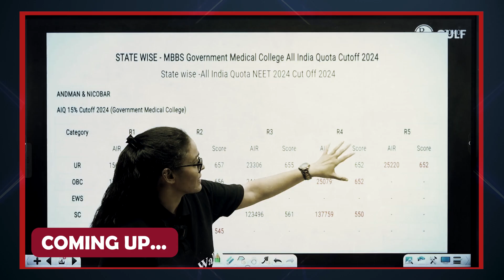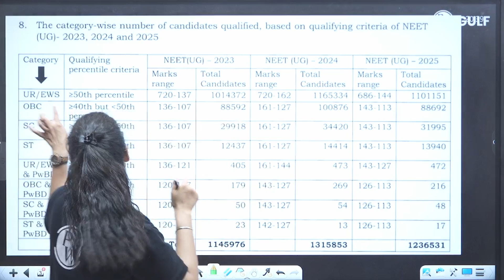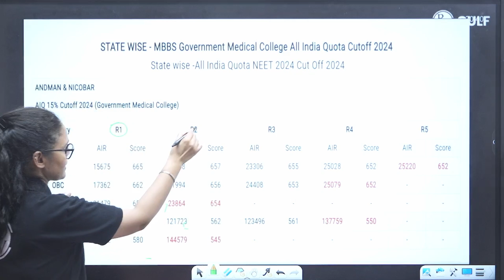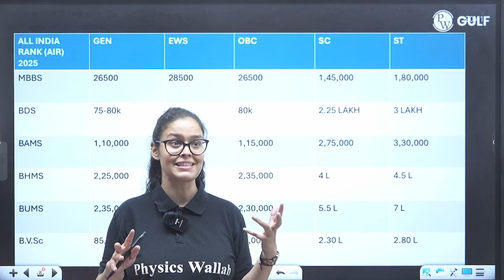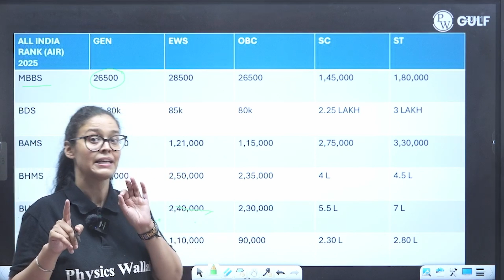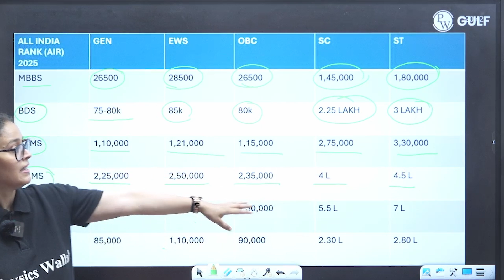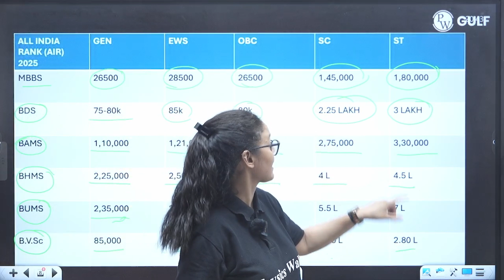NEET 2025 AIQ Cut-Offs Revealed! 🔥 Round-Wise MBBS/BDS Seat Battle Begins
NEET 2025 aspirants, the wait is over! 📢 Check out the AIQ round-wise cut-offs for MBBS and BDS seats across top medical colleges. Know what scores you need in each round to grab your dream seat. Don’t miss this crucial update! 🎯